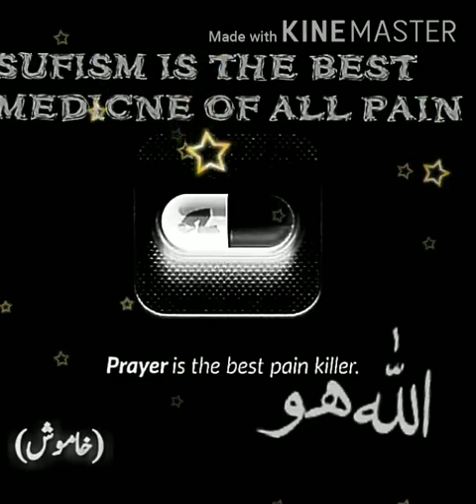Poet Samad Mir| Song- Parun Parwaaz| Kashmiri Sufi Song| Gift of Love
SLAM & SUFISM
All space is filled with Saute Sarmad or the “Abstract Sound.” The vibrations of this Sound are too fine to be either audible or visible to the material ears or eyes, since it is even difficult for the eyes to see the form and colour of the ethereal vibrations on the external plane. It was the Saute Sarmad, the Sound of the abstract, which Mohammed heard in the cave, Ghar-e-Hira, when he became lost in his ideal. The Koran refers to this Sound in the words: “Be and all become” (Kun-feu-kun). Moses heard this very sound on Mount Sinai (Koh-i-Toor), when in communion with God. The same word was audible to the Christ when absorbed in his Heavenly Father in the wilderness. Shiva heard the same Anahad Naad during his Samadhi in the Himalayas. The flute of Krishna is symbolic of the same Sound allegorically explained. This Sound is the source of all revelation to the Masters to whom It is revealed from within and it is, therefore, that they know and teach the one and the same Truth.

Grow not skeptical, but attune thyself to the sound
Coming down from the Heavens,
Thy soul shall have revelations from afar.
What are these? The glimpses of the Unrevealed; were
I to speak of these sweet melodies,
Even the dead shall rise from their graves.
Rise above the horizon, O brave soul, and hear the
Melodious Song coming from the highest heaven.

The glory of God’s Naam has attuned my body and soul,
The parched and thirsty get honeyed nectar from it.

From the turret of the Heaven, a call bids thee Home,
But fallen into the snares thou listeneth not.
No one knows where the Mansion of the Beloved lies,
- Khawaja Hafiz

World came into being through Saut (Shabd or SoundPrinciple),
And from Saut spread all light.
- Shamas Tabrez

The Great name (ism-i-azam) is the very essence and life of all names.
Its manifested form (Shabd) is supporting the entire creation,
It is the great sea in which we all appear as waves.
He alone can understand this mystery who belongs
to our order.
- Abdul Razaq Kashi

sufi songs live
sufi songs
bollywood sufi songs
kashmiri singers list
kashmiri singers name list
old kashmiri songs
new kashmiri songs 2018 download
some kashmiri songs
old kashmiri songs list
kashmiri Sufiyan songs
kashmiri songs
kashmiri sufi songs by rashid hafiz
kashmiri Mehfil songs
audio songs kashmiri
kashmiri latest songs
kashmiri sufi songs audio download
kashmiri songs
kashmiri sufiyana songs
kashmiri mehfil songs
audio songs kashmiri
kashmiri latest songs
rashid hafiz songs
ab rashid hafiz  songs download
ab rashid hafiz audio songs download
ab rashid hafiz all songs download
abdul rashid hafiz band band boz
kashmiri songs
kashmiri mehfil songs
kashmiri sufiyana songs
kashmiri song khooni jigar
download kashmiri songs of wahab khar
band band boz kashmiri song download
kashmiri folk songs download
kashmiri fakiri songs
download kashmiri love songs